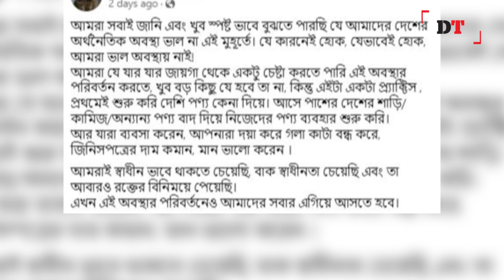বর্তমান অবস্থা পরিবর্তনে পণ্যের দাম কমাতে আহ্বান শবনম ফারিয়ার | Dhaka Tribune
বর্তমান অবস্থা পরিবর্তনে পণ্যের দাম কমাতে আহ্বান শবনম ফারিয়ার